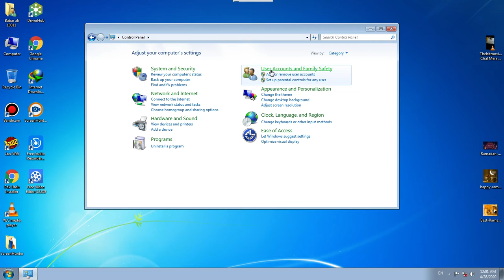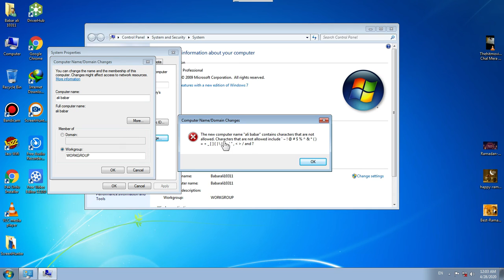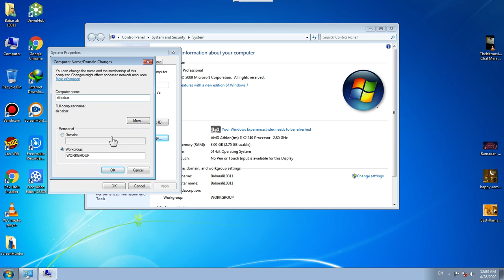how to change user name and computer name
Watch this video and Enjoy with it...